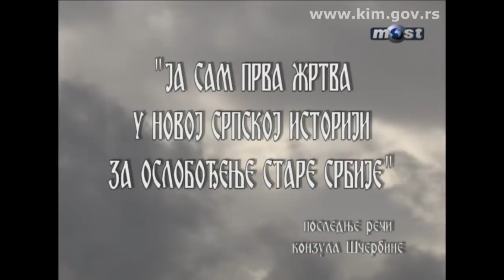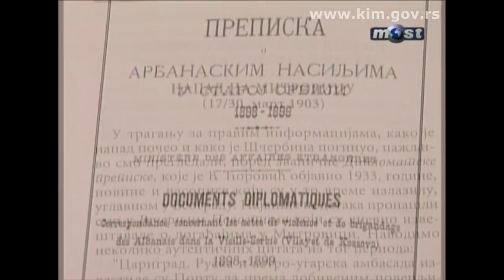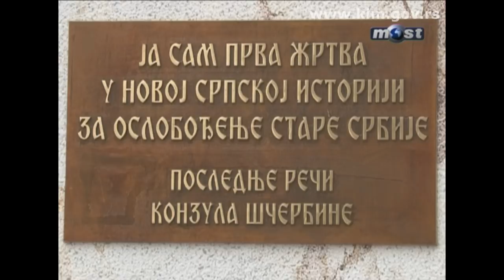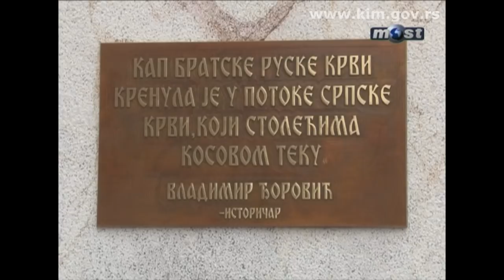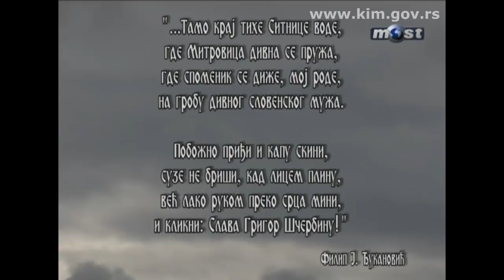Ruski konzul Grigorije Stepanovič Ščerbina (1868-1903)